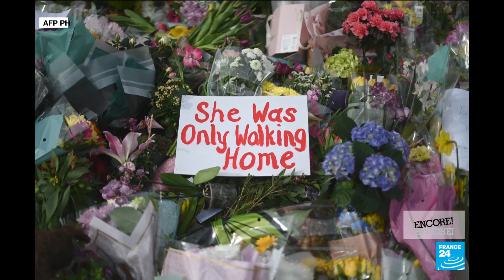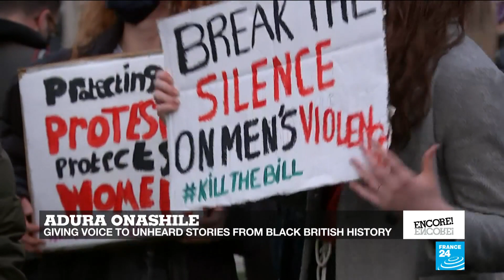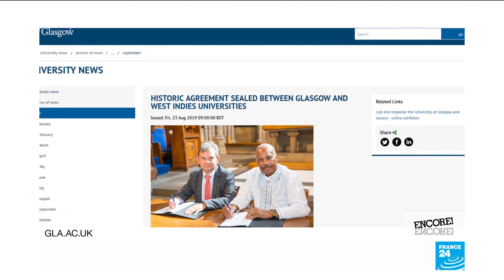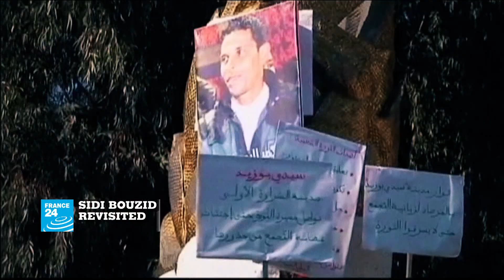Adura Onashile: Giving voice to unheard stories from Black British history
She started her career on the stage, but now Adura Onashile is bringing depth, nuance and suspense to contemporary drama behind the scenes as a director. Her film "Expensive Shit" started life as an award-winning play at the Edinburgh Fringe before her adaptation of it for the screen made its way to the Glasgow Short Film festival.